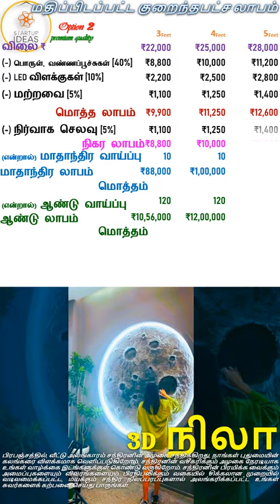3D நிலவு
3D நிலவு